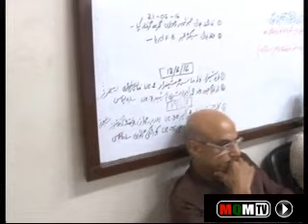Martyr Amjad Sabri, QET Altaf Hussain Bhai talked with the office barrier